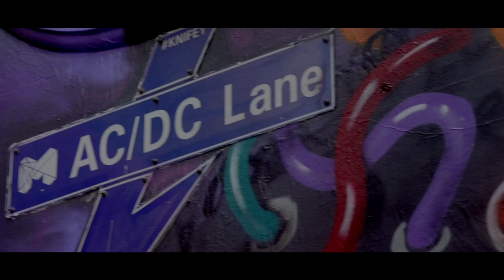Made From Melbourne | Film Trailer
A one-of-a-kind Maton guitar, made from the actual timber taken from Melbourne’s most iconic live music venues, has become the backbone of a documentary on local live music and the struggle to keep it alive in Melbourne - told by artists, industry figures and directed by award winning director and musician - Matt Weston.

Following the Music From The Home Front concert, the documentary will air live on Channel 9 at 10pm Saturday 24th of April 2021 and be available on demand via 9Now.

Artists and industry figures featured in the documentary include: Tim Rogers (You Am I), Adalita (Magic Dirt), Jon Toogood (Shihad), Ross Knight (Cosmic Psychos), Jane Gazzo (Broadcaster), Dan Sultan (Singer/Songwriter), James Young (Owner of Cherry Bar), Bruce Milne (The Tote Licensee 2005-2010), Helen Marcou (Bakehouse Studio & SLAM Rally Organizer), Quincy McLean (Bakehouse Studio & SLAM Rally Organizer) and more.

Once launched, the Maton MM3000 will live on in the venues and studios of Melbourne - free to be played and used by local and visiting artists – and stand as an enduring symbol of the importance venues have in building a thriving music community.

MadeFromMelbourne.com.au